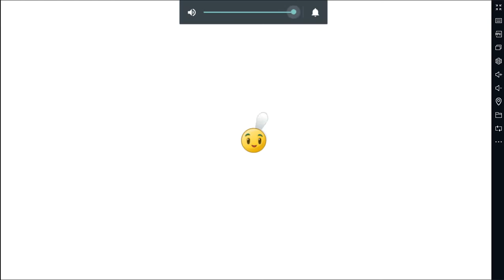Plants Vs Zombies 2 [Original][Probando Lanzaguisantes Nivel 20][Te dan 10Mill de Oro]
Por Probar esta Partida de tan 10mill de Oro es la Primera y unica Vez que he llegado a ganar 10 mill de ORO